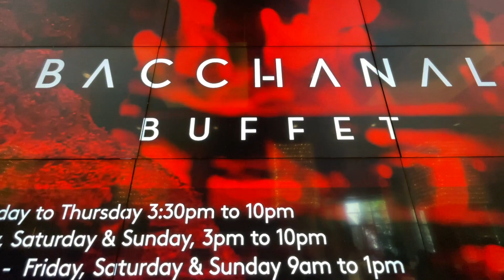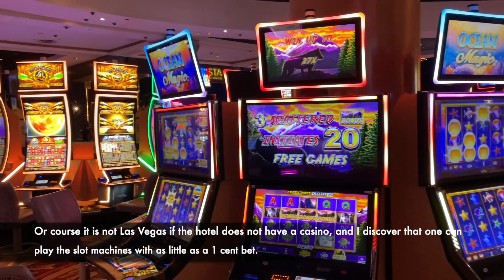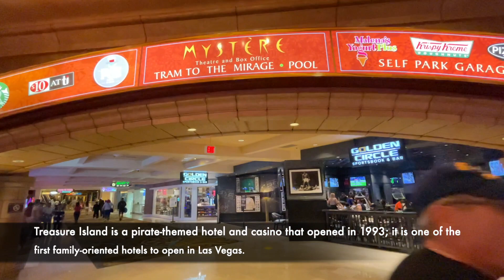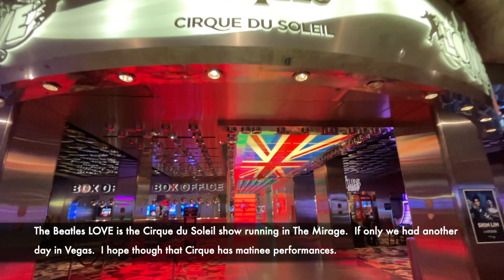Las Vegas Strip / Bacchanal Buffet / Mystère (Cirque du Soleil) [The Grand Loop Road Trip Ep. 3]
Hi! This is Jeff.  My sister who lives in New Jersey invited me to join her family to visit some national parks in Utah and Arizona.  This series is about how I traveled to meet them in Las Vegas and how every day in the Grand Loop Road Trip turned out.  New videos will be uploaded on Fridays.

In this episode, we ate lunch at Bacchanal, voted the “best buffet in Las Vegas”, and watched Cirque du Soleil’s Mystère.